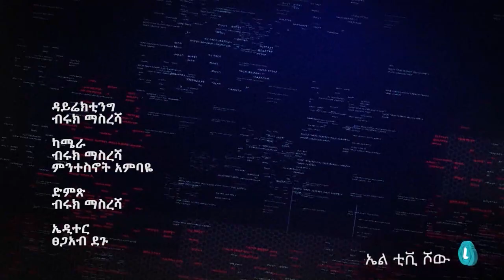LTV SHOW: በየትኛውም ሀገር ሁለት የታጠቀ ሀይል አይኖርም......... ብ/ጄኔራል ሀይሉ ጎንፋ